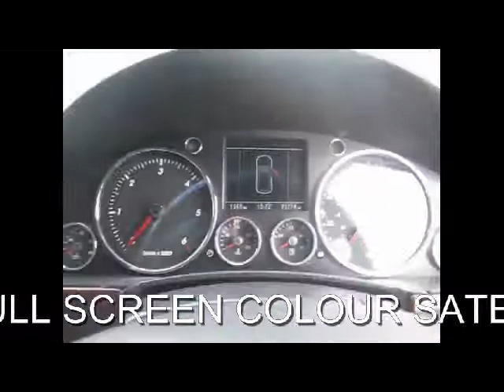FOR SALE 2006 VOLKS WAGEN TOUAREG 3.0 TDV6 SPORT DIESEL AUTO 5 DOOR 4X4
VOLKSWAGEN TOUAREG 3.0 V6 TDI SPORT 5DR AUTO SAT/NAV HEATED LEATHER, 5 Doors, Automatic, Estate, Diesel, 2006 06 Reg, 80,000 miles, BLACK WITH HEATED FULL BLACK LEATHER, MOT-03-2014. THIS IS A 3 FORMER OWNER VOLKS WAGEN TOUAREG 3.0 TDV6 SPORT DIESEL AUTO...IN OUTSTANDING CONDITION...WITH V W LONGLIFE SERVICE HISTORY...SERVICED AT 20K 40K 52K AND 70K...FULL SCREEN COLOUR SATELLITE NAVIGATION HEATED FULL BLACK LEATHER SEATS FRONT AND REAR PARK ASSIST DUAL CLIMATE CONTROL CRUISE CONTROL PRIVACY GLASS ELECTRIC HEATED FOLD MIRRORS...TAXED TILL END OF APRIL 2013... PLEASE VISIT OUR WEBSITE TO SEE MORE PICTURES AND TO WATCH A VIDEO... ABS, Alloy wheels, Central locking, Front armrest, Folding rear seats, Passenger airbag, Rear armrest, Side airbags, Radio/CD, Traction control, Isofix child seat anchor points, Height adjustable drivers seat, 3x3 point rear seat belts, Steering wheel reach adjustment, Drivers airbag, Remote central locking, Rear electric windows, Trip computer, Electric door mirrors, Rear wiper, Steering wheel rake adjustment, Front electric windows. Insurance Group:16, ...NOW WITH OVER 150 4X4S IN STOCK. PART EXCHANGE WELCOME .FINANCE ARRANGED. FREE DRIVE AWAY INSURANCE AVAILABLE. FREE PARTS AND LABOUR WARRANTY. FREE HPI CHECK. OPEN SEVEN DAYS A WEEK 8.30AM TO 7PM MONDAY TO SATURDAY.